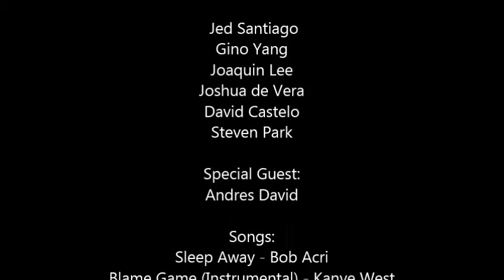Say No to Bullying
NoBullying.org 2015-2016 ad campaign. religion PT